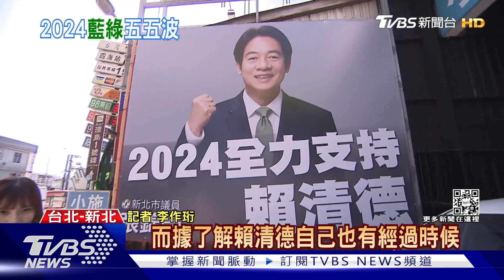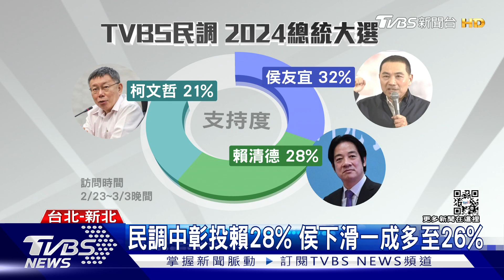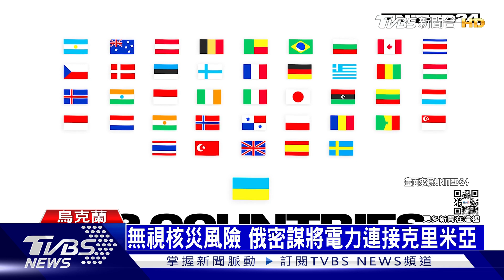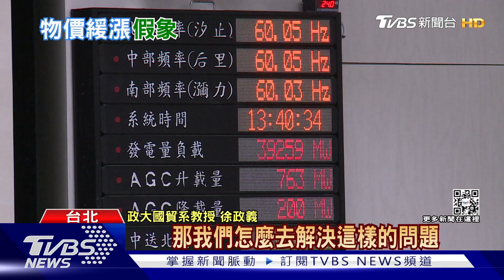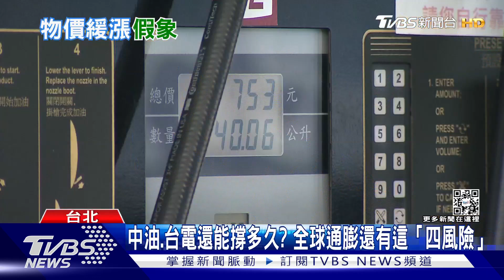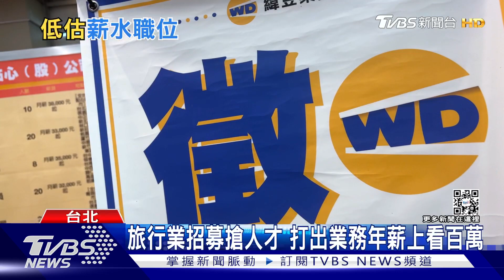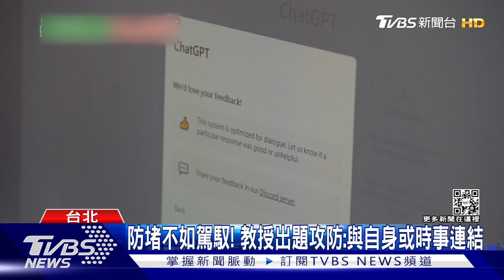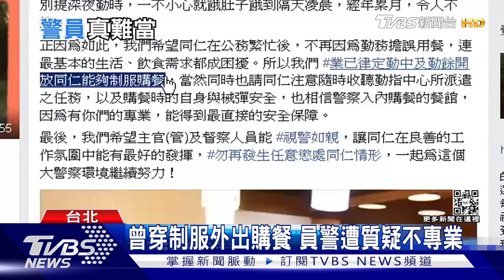0306【十點不一樣完整版】俄羅斯目標拿下頓巴斯 全國無偶戶長增加｜TVBS新聞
00:00 片頭
00:08 送暖? 侯遭點名戰犯 蔣萬安連2天合體
02:09 定於一尊? 綠議員開第一槍掛「挺賴」看板
03:59 柯文哲赴美再訪哈佛 白宮國安會成隱藏版行程
05:54 巴赫姆特近身巷戰開打! 烏兵遇瓦格納舉手投降
10:57 俄軍「鐵鏟」上戰場? 巴赫姆特久戰「烏計謀」
12:54 俄兵大集結暗示「戰到底」 俄防長突訪前線佔領區
17:33 美模擬「印太島鏈大戰」 濱海團密訓對付解放軍
21:47 共軍從哪個海灘犯台? 分析國軍最大危機
23:19 美日援台不樂觀? 是否派兵介入台海戰爭 美民調46%反對 日民調更高達74%
28:16 中油.台電還能撐多久? 2023年全球通膨還有這「四風險」
32:56 旅宿業大缺工五星飯店開高薪徵才 「行李員」最被低估的飯店職位
37:42 無偶戶長激增75萬人 房市「兩大影響」曝光
39:09 用ChatGPT寫論文.報告?! 大學教授出題攻防 防堵不如駕馭它
43:58 辛苦! 基層員警勤務多如牛毛 警政署擬提升勤務加給